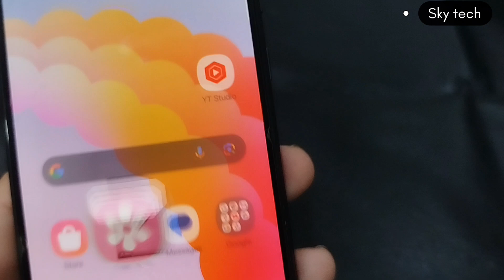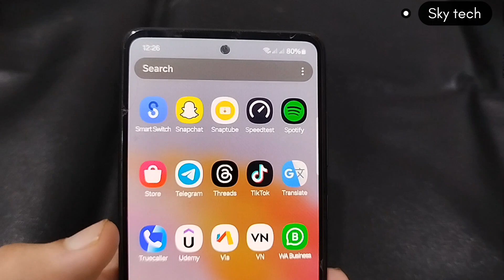How to Fix "Can't Send This Video" Error on WhatsApp | Easy Solutions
can't send this video choose a different video and try again whatsapp

Struggling with the "Can't Send This Video" error on WhatsApp
This video provides simple and effective solutions to help you send videos without any hassle.
Follow our step-by-step guide to troubleshoot and fix this common issue.